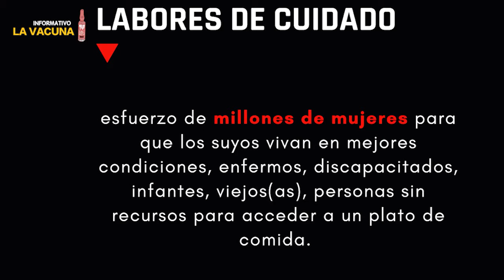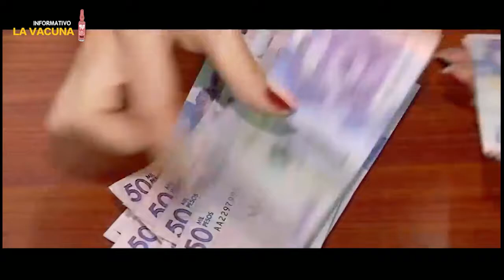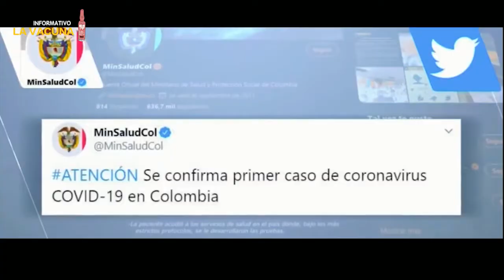01 Primer año de la pandemia, retos y enseñanzas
Las enseñanzas y los retos desprendidos de la prolongada vivencia pandémico son múltiples y deben ser procesados para que los actores sociales alternativos no prosigamos a la cola del establecimiento.